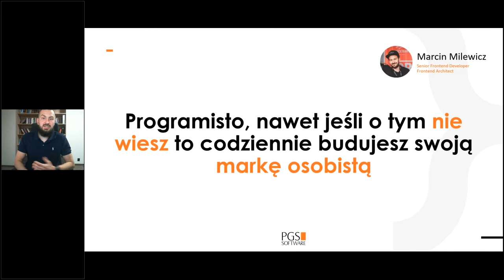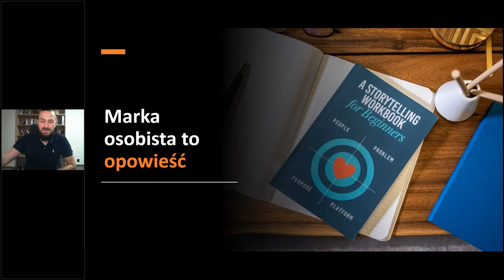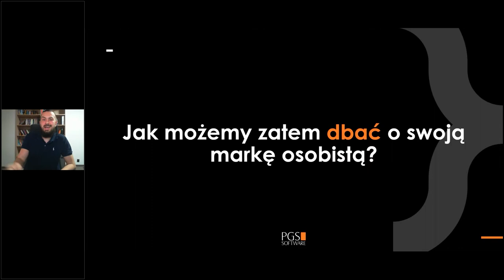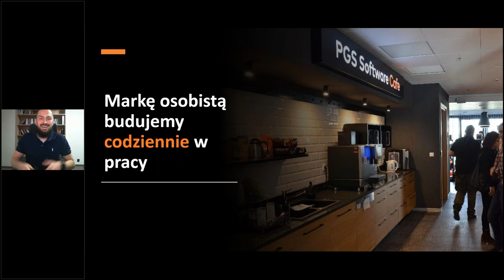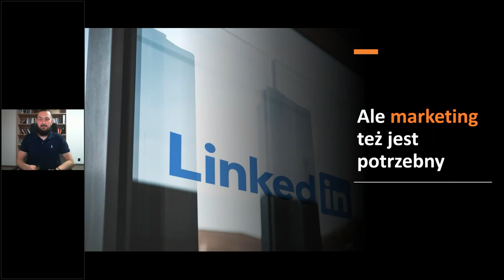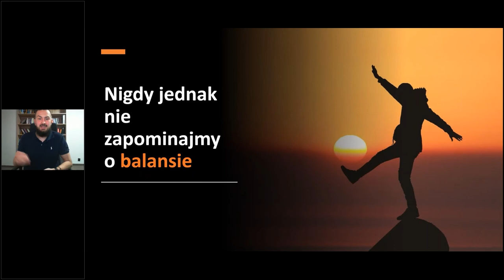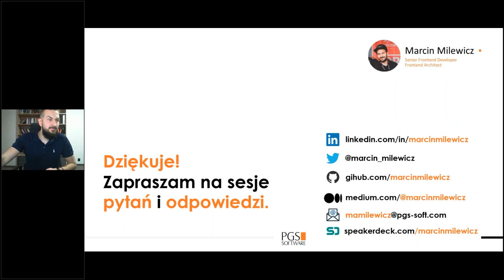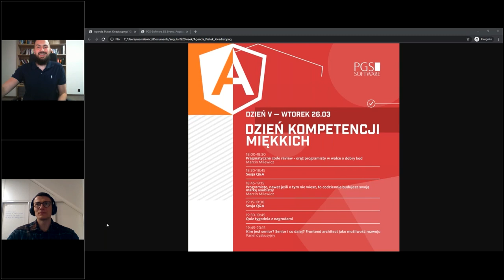Programisto, nawet jeśli o tym nie wiesz, to codziennie budujesz swoją markę osobistą!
Marka osobista często kojarzy się nam tylko z powszechnie znanymi osobami. Nie zdajemy sobie sprawy z tego, że jako developerzy budujemy także swoją markę osobistą każdego dnia. Jeśli odpowiemy sobie na pytanie czym jest w rzeczywistości marka osobista w branży IT to będziemy mogli świadomie ją budować oraz traktować jako sprzymierzeńca na drodze naszej kariery.

Dowiesz się:
✅  Czym jest marka osobista w branży IT oraz jak przez jej pryzmat jesteśmy postrzegani?
✅  Po co właściwie jest istotne świadome budowanie marki osobistej dla programistów?
✅  Jak świadomie możemy budować markę osobistą jako programiści?

Prelegent - Marcin Milewicz

Programista z pasji od ponad półtorej dekady, profesjonalnie przeszło 10 lat. Po godzinach OSS kontrybutor, Toastmaster, miłośnik podróży, gór oraz psychologii pozytywnej. Silnie nastawiony na innowacje technologiczne i rozwój osobisty.